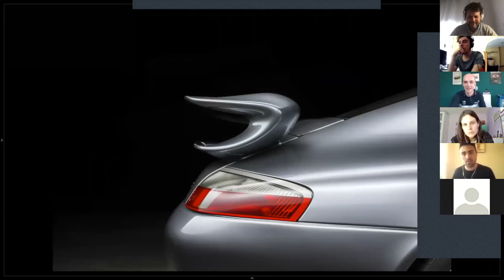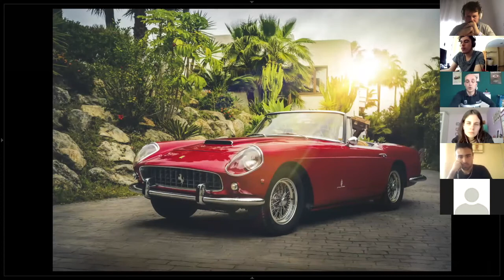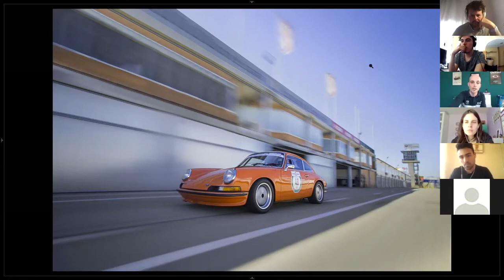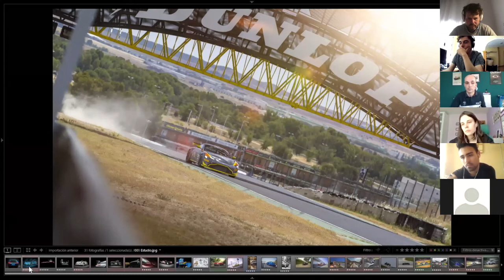20 minutos en clase con ... Enrique Sampedro | Fotógrafo Automoción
26 de Marzo de 2020
Clase Online
Investigación de Mercados CrossCultural
Grado en Marketing e Investigación de Mercados
Facultad de Ciencias Económicas y Empresariales
Universidad de León
León, España.